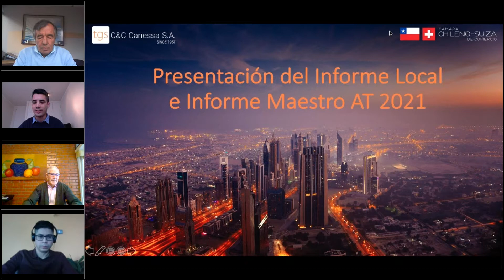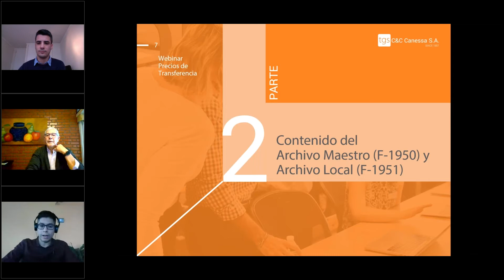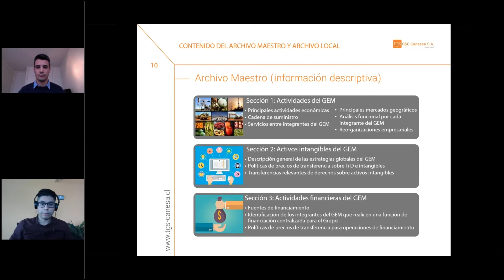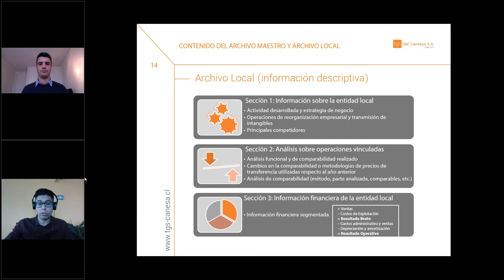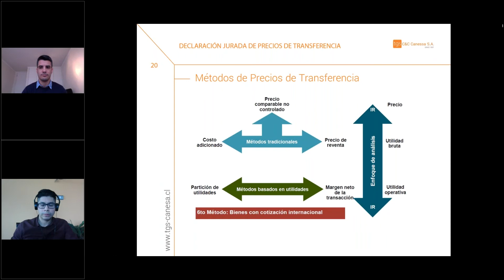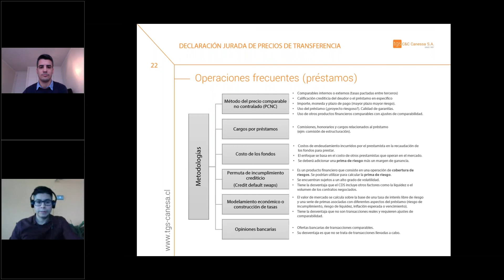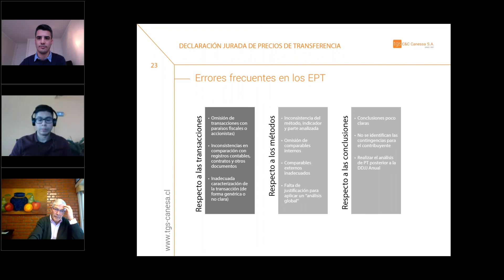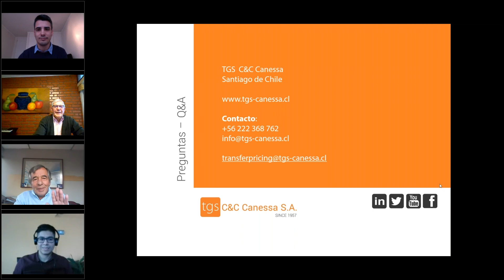Webinar: Presentación del Informe Local e Informe Maestro AT 2021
El 31 de agosto de 2020 el Servicio de Impuestos Internos (SII) estableció dos nuevas obligaciones para los contribuyentes que realizan operaciones con partes relacionadas, se trata de las declaraciones juradas anuales informativas denominadas “Archivo Maestro” y “Archivo Local”. Las mismas que son resultado de las recomendaciones de la OCDE y el G-20 respecto a la documentación sobre Precios de Transferencia.

El objetivo principal de este seminario fue comprender la información y documentación solicitada en ambas declaraciones, así como el adecuado proceso de elaboración de informes que sirvan como herramienta sólida de defensa ante fiscalizaciones de la Autoridad Tributaria.

Así mismo, revisamos la información solicitada en la declaración jurada anual sobre Precios de Transferencia correspondiente al año tributario 2021 que deberá presentarse hasta el 30 de junio.